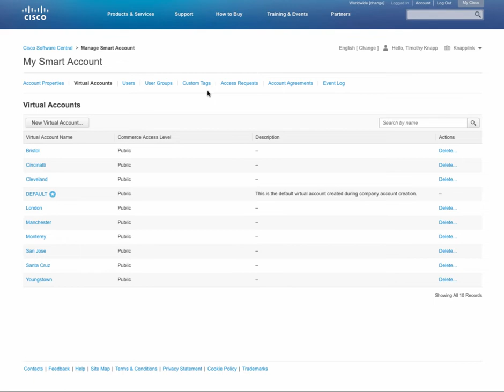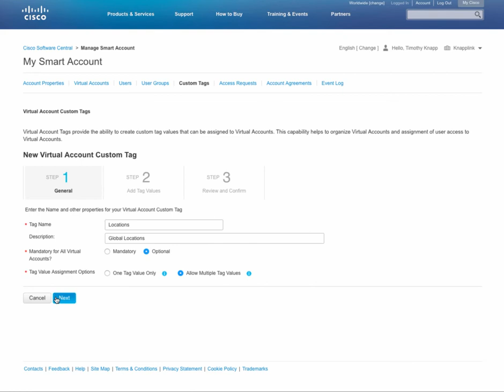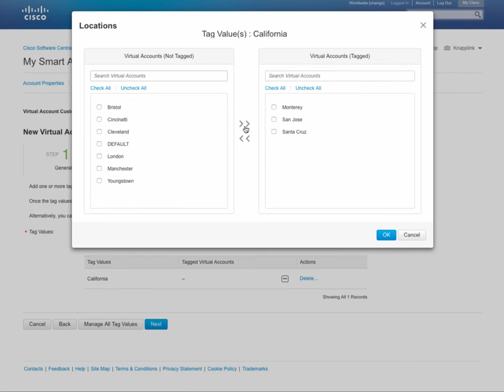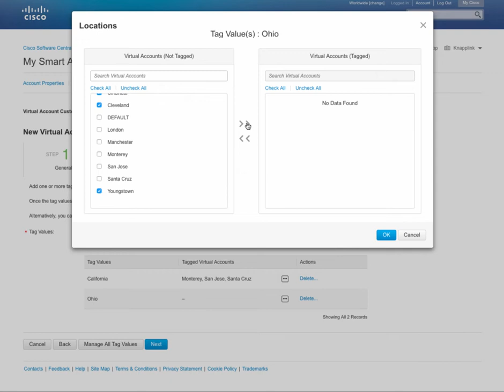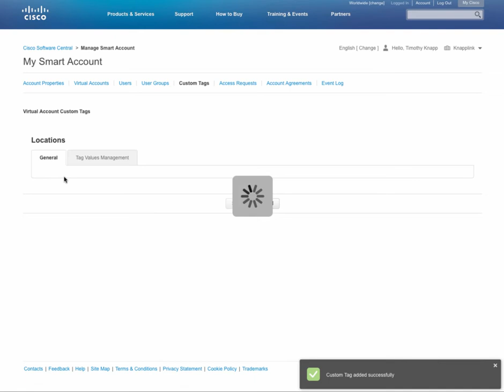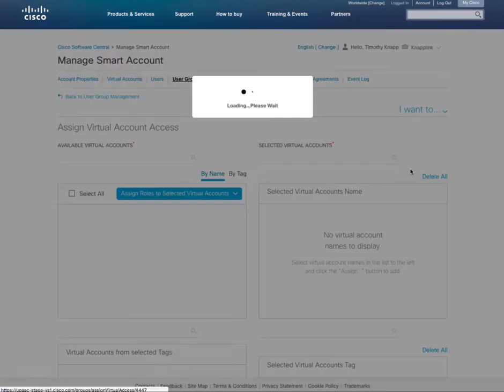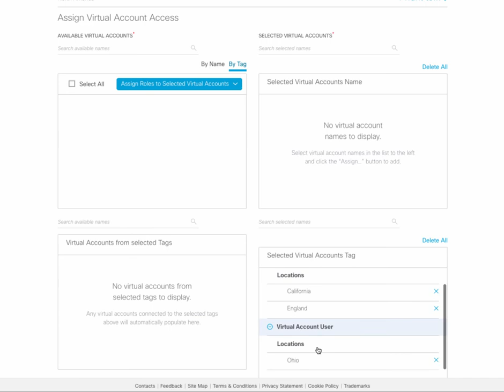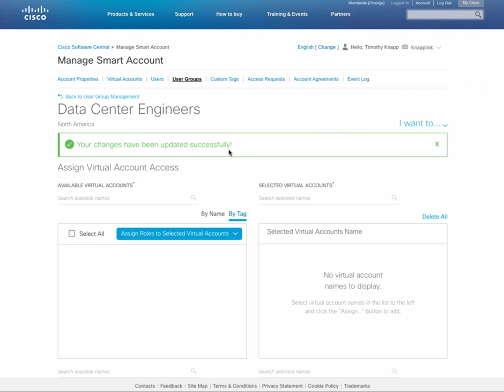Best Practice - Virtual Account Tagging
3 tops for Virtual Account Tags - 1. Add flexibility when configuring Virtual Account Tags. 2- Base your tags on your Virtual Account structure.  3. Be specific, but not TOO specific.
SOME FEATURES AVAILABLE AUGUST 2018